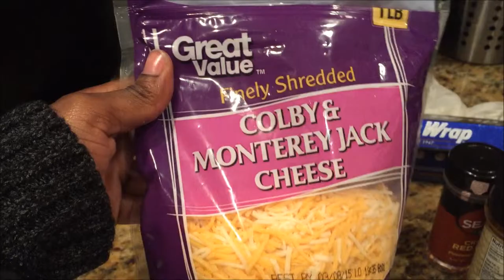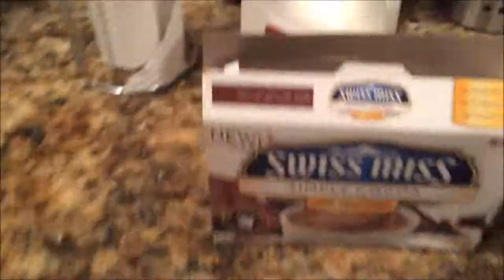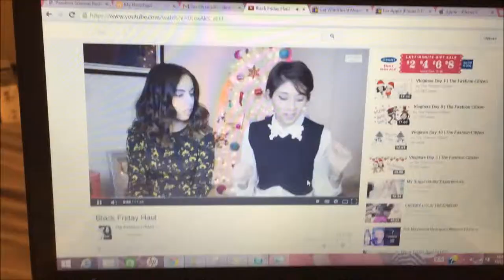Hot Chocolate & Walking In Heels Practice | VLOG #5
you haven't lived until you've tried that hot chocolate!